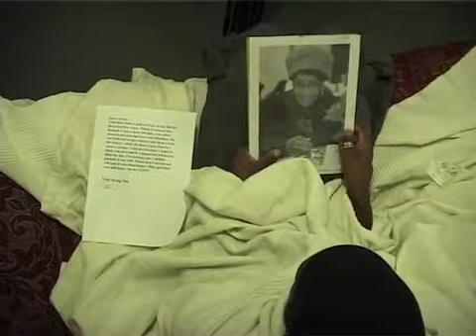Skint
Video production on the ARCO Plus course at WAC Performing Arts & Media College